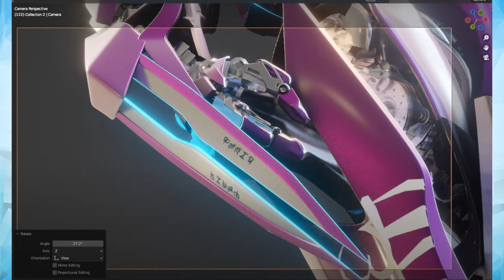Transformers Rise Of Unicron - Movie Project Update #27 [FAN FILM]